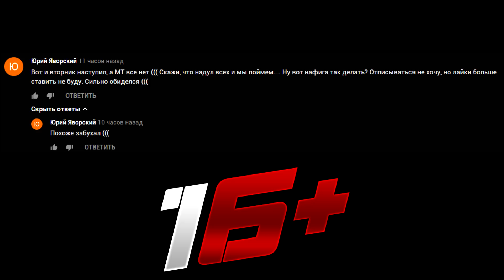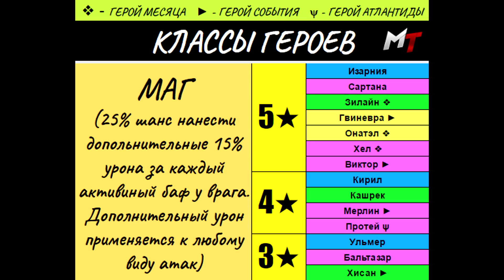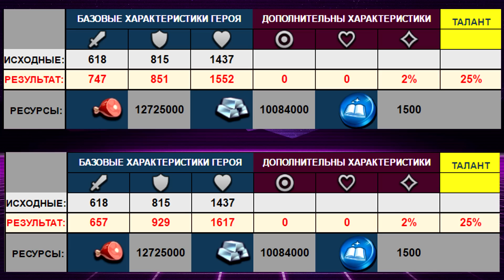Empires & Puzzles ▲ КЛАСС МАГ ▲ ВСЁ О ГЕРОЯХ КЛАССА: АТАКА ИЛИ ОБОРОНА?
Альянс: Регион 96